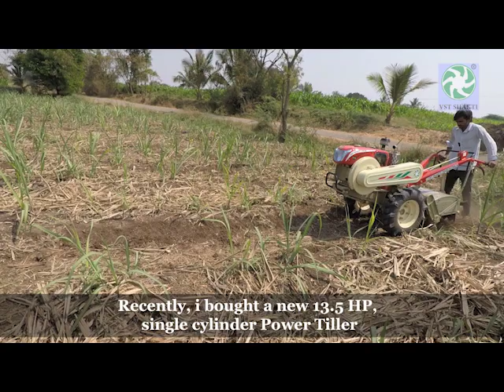Single Cylinder Power Tiller